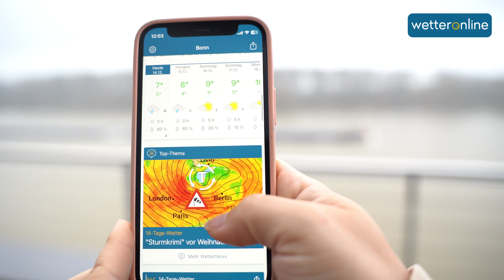Ruhe vor dem Sturm - Luftdruck fährt Achterbahn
Vom kommenden Wochenende bis in die nächste Woche gibt es große Gegensätze beim Wetter. Zunächst wird es mit einem außergewöhnlichen Hochdruckgebiet oft trocken und dann mischt sich wahrscheinlich ein starkes Sturmtief ein.